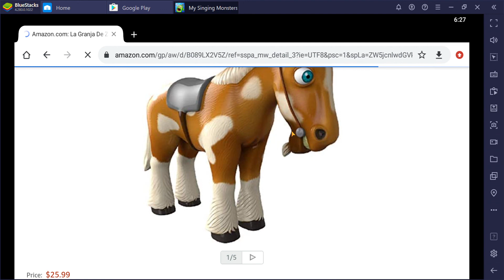😓😓😓😓😓🥵🥵🥵🥵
OH GOD WHICH SHOULD I PICK